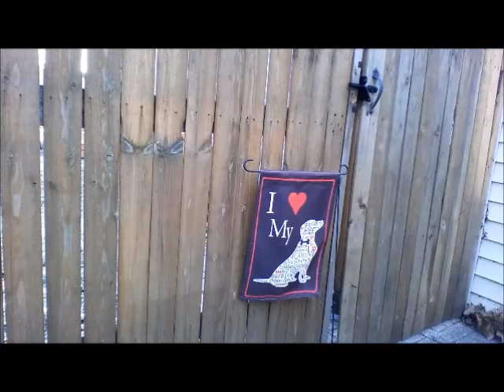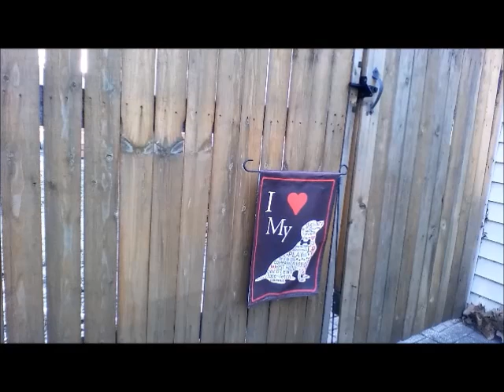How to Install a Gate Latch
Installation of a National Manufacturing Post Mount Gate Latch N199-158.  How to install a gate latch on a wood fence post.